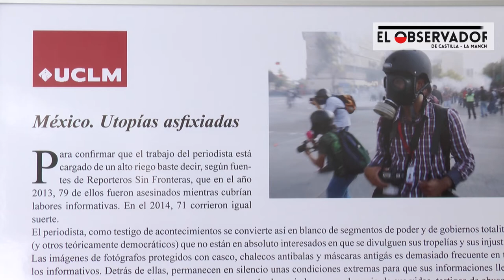EXPOSICIÓN SOBRE MÉXICO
La sala de exposiciones Ricardo Ortega acoge durante el mes de noviembre la muestra 'México. Utopías asfixiadas' del fotógrafo Héctor Boix.